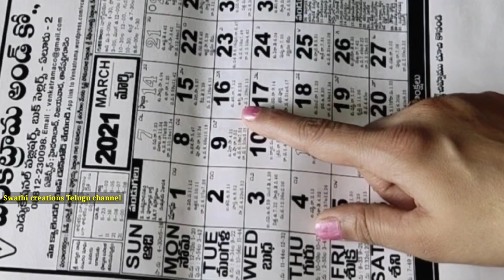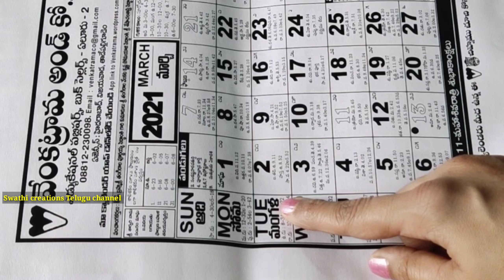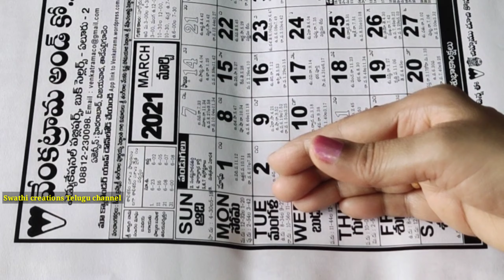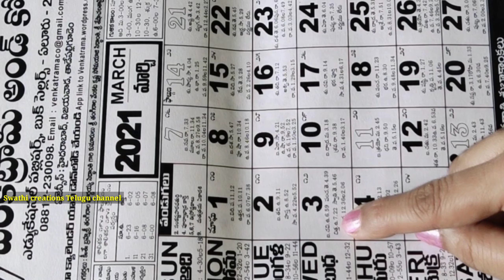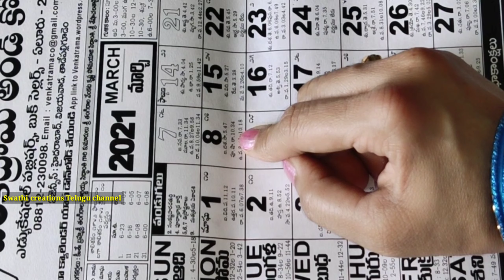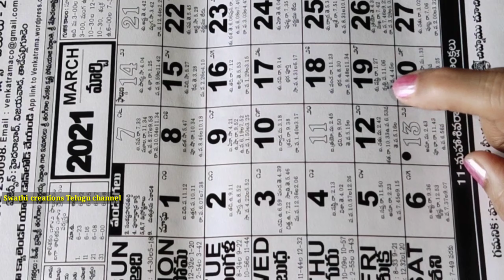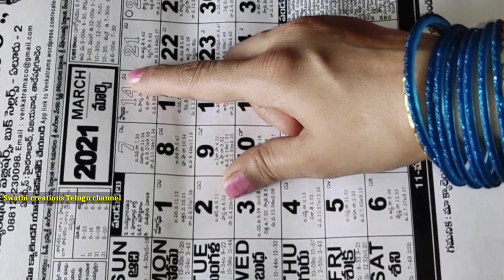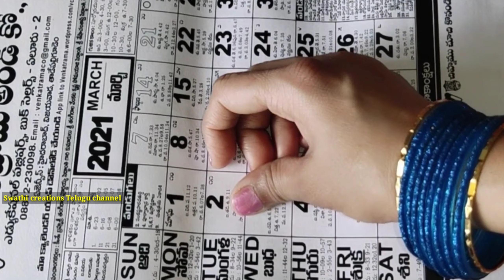మనం చేసే ప్రయాణాలు ఏ రోజుల్లో ఏ తేదీలలో చేస్తె ఆటంకాలు రాకుండా వుంటాయి/ఏకాదశి